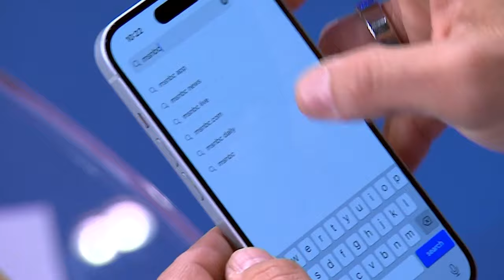Olivia Colman: 'Beautiful female friendship' at the core of 'Wicked Little Letters'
Actor Olivia Colman and director Thea Sharrock join Morning Joe to discuss the new film 'Wicked Little Letters'.